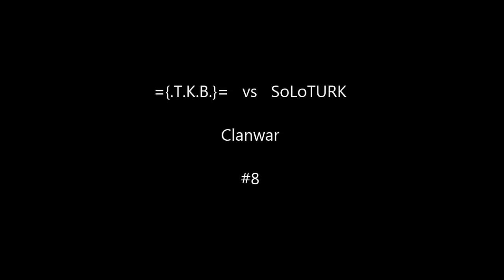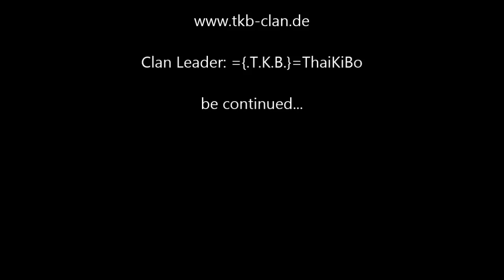={.T.K.B.}= vs SoLoTURK [CLANWAR]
={.T.K.B.}= vs SoLoTURK